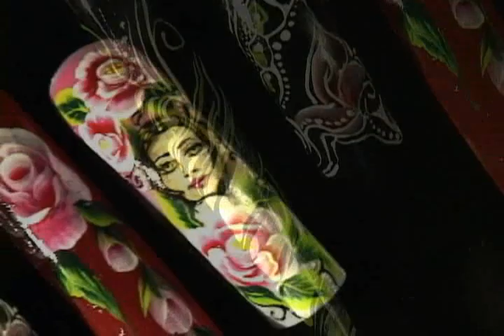MASGLO Pinceladas - Auténticas obras de arte en tus uñas!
Conoce la técnica de decoración favorita de los artistas para crear verdaderas obras de arte en las uñas. La capacitación no tienen ningún costo, sólo debes adquirir el kit de pinceladas, disponible en todos nuestros puntos de venta.